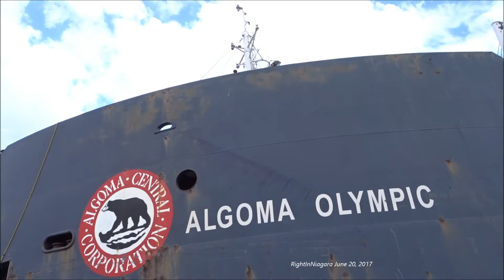Cargo Ship Time-Lapse, ALGOMA OLYMPIC Lowered at Lock 7, meets KAMINISTIQUA, Welland Canal 2017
The downbound ALGOMA OLYMPIC is seen tied off at the east wall above Lock 7, waiting for the upbound KAMINISTIQUA to depart Lock 7; then proceeding to enter and be lowered in Lock 7, June 20, 2017.